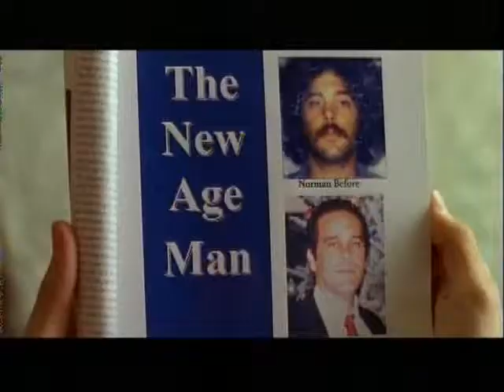Sex and Guilt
Ray has left his "tuned in, turned on, and dropped out" lifestyle in search of love, but what he finds is a high maintenance wife that demands that he "make some extra money". His desire to please her leads to illegal transactions with her mobster godfather and thug brother, a local dealer with a penchant for illicit chemistry.What follows is a wild ride of deceit, sex and outlandish mishaps as Ray's life goes from bad to worse. When his master plan implodes and the darkness begins to engulf his life, Ray has only one recurring thought left.. is life really worth all the effort?